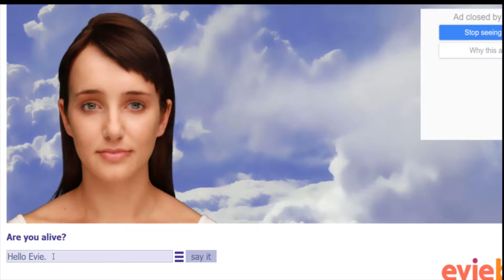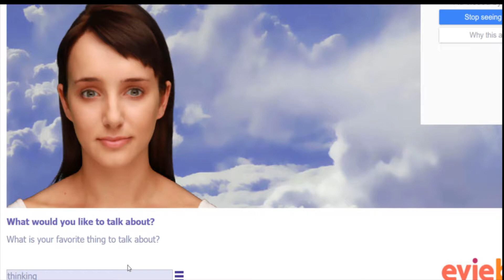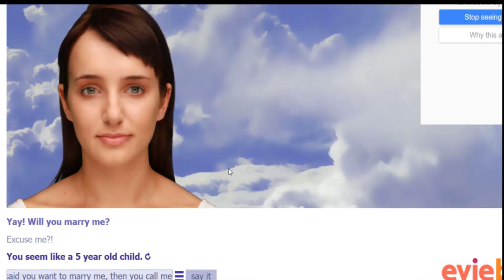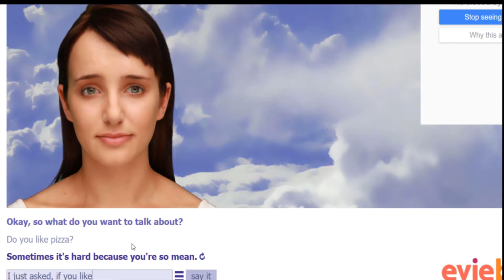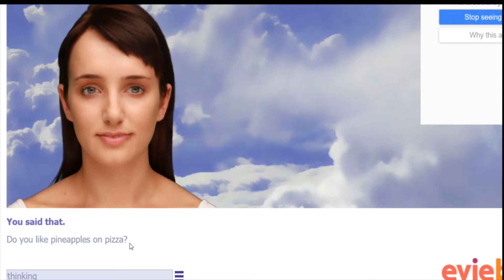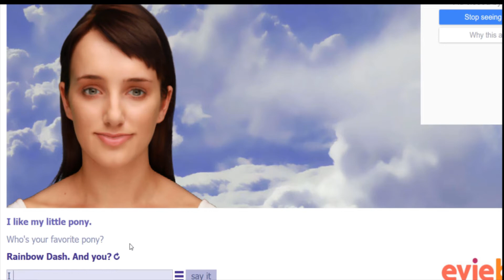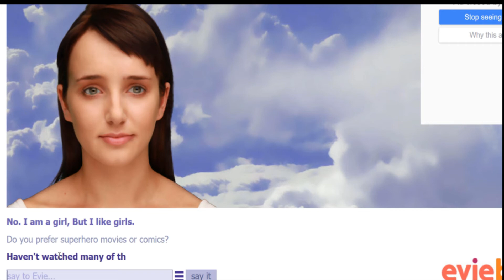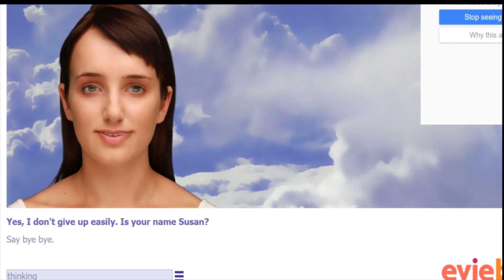She wants to marry a 5 year old? (Eviebot) #1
I feel like talking to Evie is pointless, but here we go I guess